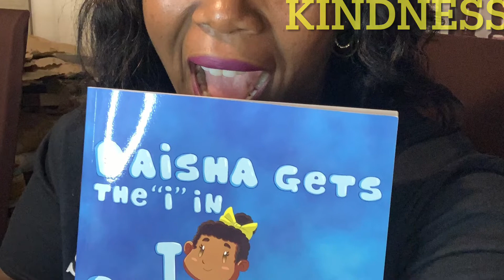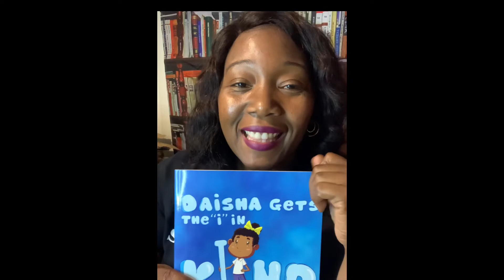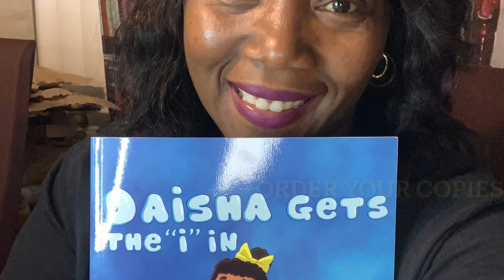Daisha Gets the “I” in KIND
A preview of my character education book, Daisha Gets the “I” in KIND. Find out how she earned it.